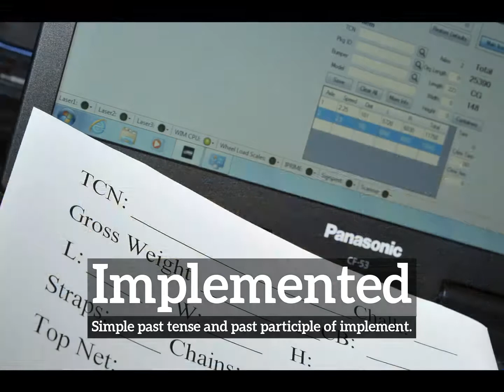Implemented Meaning, Pronounciation, Information, and Images | How to Say Implementedin English?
Learn how to pronounce implemented with Imago Spectrum.

What is implemented?
How does implemented look?
How to say implemented in English?
What does implemented represent?
What is the defintion of implemented?

Imago Spectrum allows you to easily memorize common English words and phrases by joining visual and auditory learning environments into a short video. Focus on the images and repeat implemented several times for best retention results.

In this video we are speaking the word, implemented. Do take note of how implemented is spelled.
The definition of implemented is listed below the word in the video.
Implemented:  Simple past tense and past participle of implement.